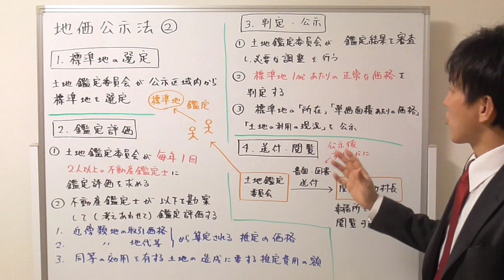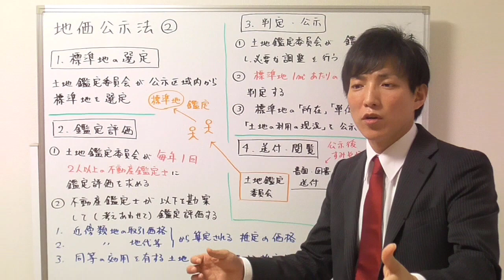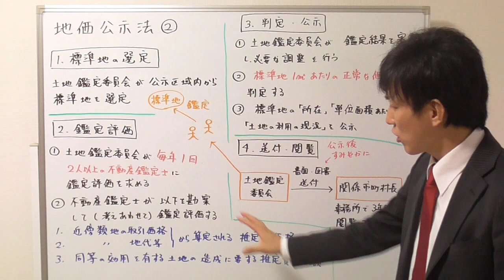【宅建】細かく解説！地価公示の流れ›鑑定評価、判定・公示、送付・閲覧